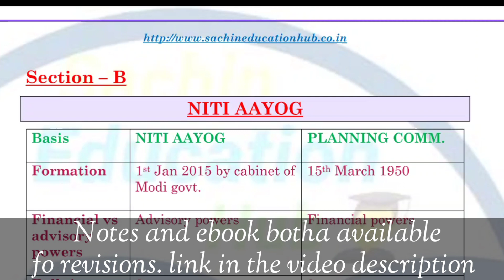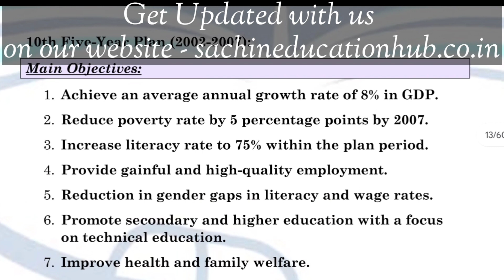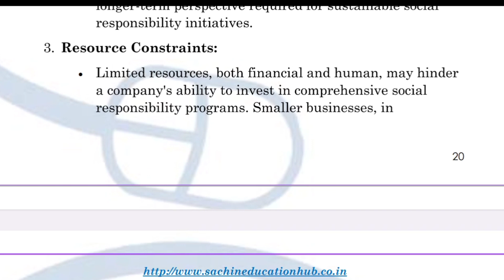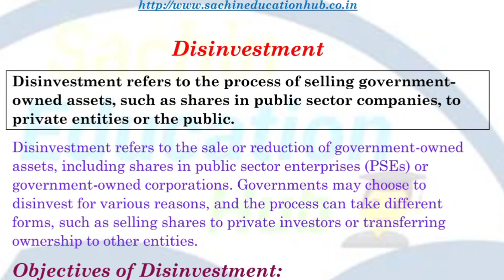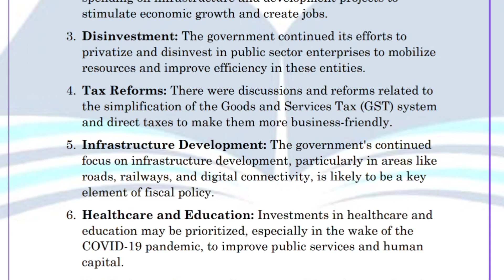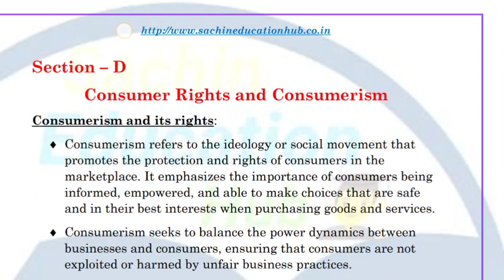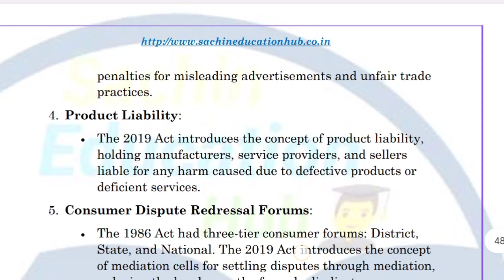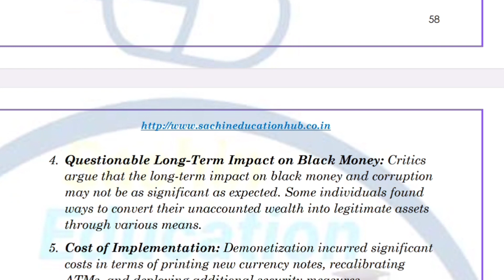BUSINESS ENVIRONMENT MCOM REVISION | GURU NANAK DEV UNIVERISTY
Hello Everyone!
Welcome to SACHIN EDUCATION HUB. This is our 1st channel that helps all commerce students in their studies through videos, notes, books and classes. We are just recently starting our 2nd new channel SACHIN EDUCATION HUB IN ENGLISH which helps students in understand the concept in English and important topic will be covered only.

CLASSES INFORMATION: We are providing online classes to various students also both individually or by group. Flexible and suitable timings are available for all students. All morning, afternoon and evening batches are available. Fee details: -
1subject = Rs. 750/- per month only. Student if want to study any commerce subject with us (online) will register for class through following link:

Note: Demo Classes also available for students to get true and fair view of classes.

In the above video: - MCOM BUSINESS ENVIRONMENT revision lecture for GNDU EXAMINATION NOV 2023. Covers max syllabus

If any student required any commerce study notes then he/she can get it easily on our telegram channel by following links:

Facebook and Telegram: - SACHIN EDUCATION HUB(personal contacts)